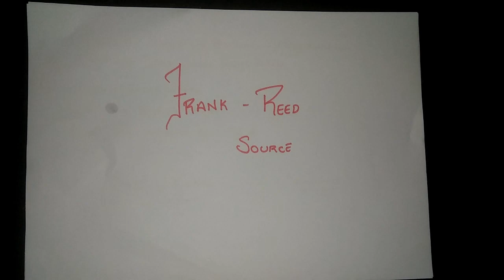Frank Read Source | Material Technology Lectures in Hindi